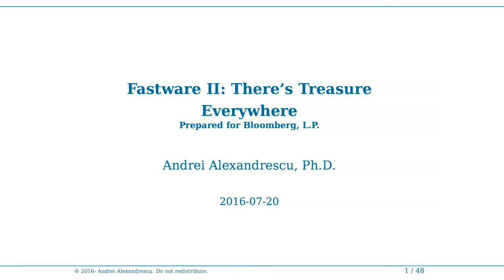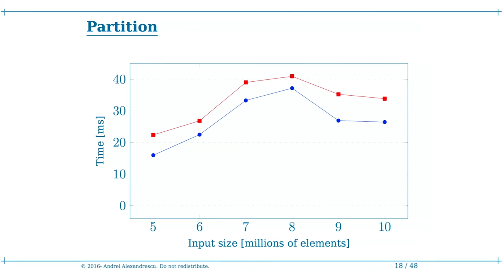Engineering Distinguished Speaker Series: Andrei Alexandrescu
Alexandrescu's talk was titled "Fastware II: There's Treasure Everywhere?" He explores a few optimal algorithms (e.g., partitioning) and makes them faster.